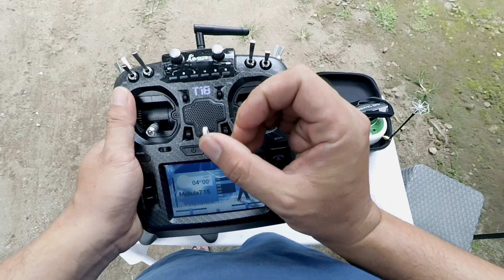12,5 JUTA Paket RTF Sulthan DI Kota Reog "Ponorogo"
Paket RTF diambil langsung ke rumah Pilot Nakal dan Bimbingan khusus untuk cara pemakaian remot, fpv goggle dan drone.
Terimakasih banyak om Tri di Ponorogo atas orderan'nya dan kepercayaan'nya 🙏

Info pemesanan / order paket RTF
bisa inbox terlebih dahulu di IG